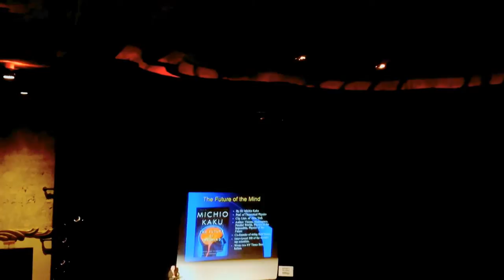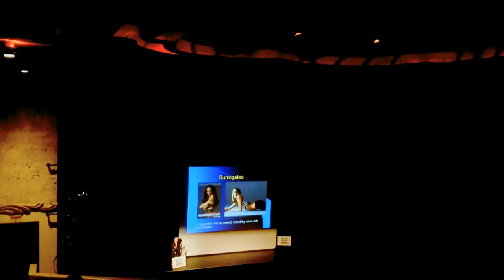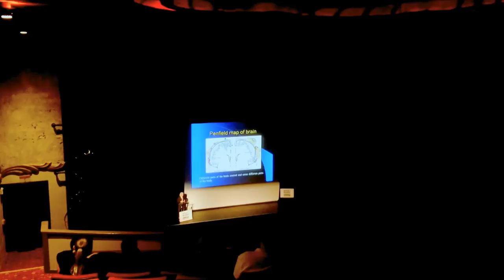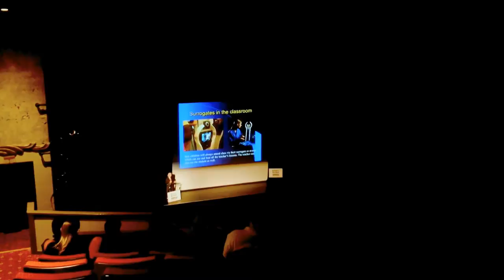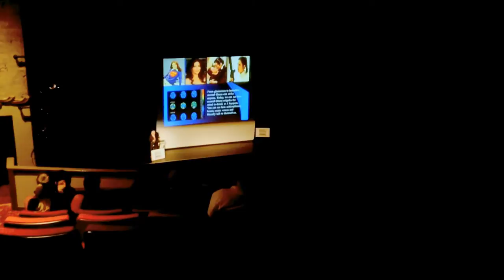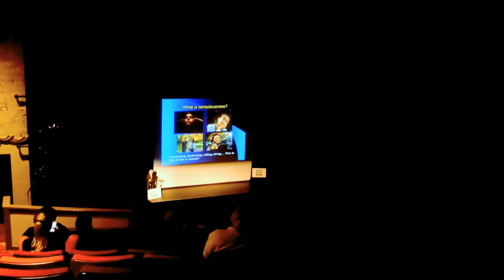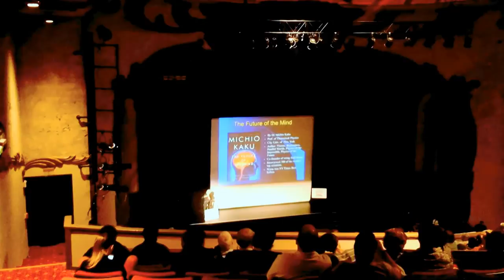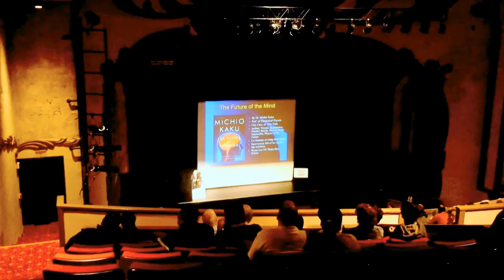Michio Kaku ~ The Future Of The Mind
Michio Kaku ~ The Future Of The Mind, book signing event was held at The Fox Theatre in Redwood City, California on March 2, 2014.